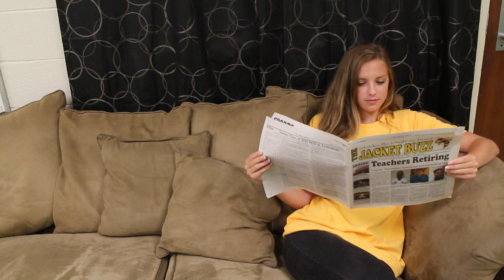September 7, 2016